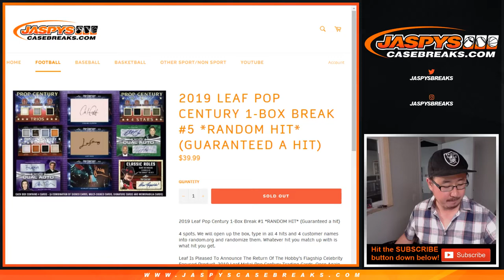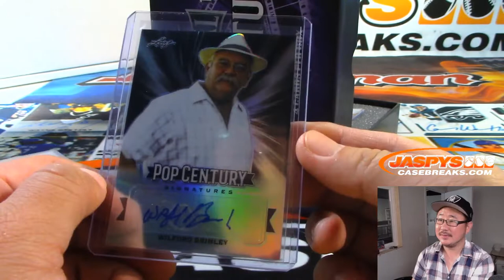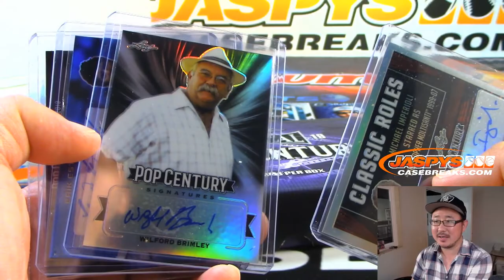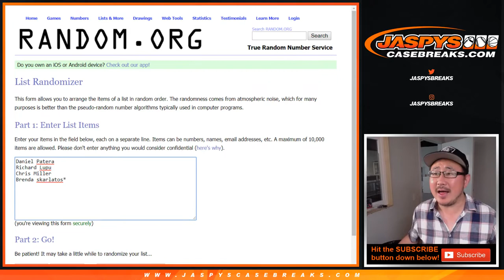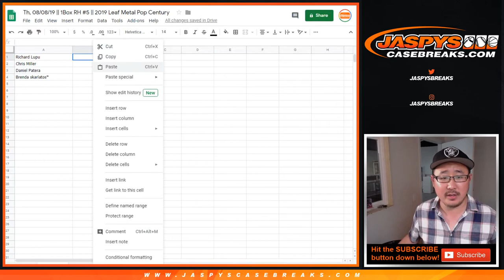Th, 08/08/19 || 1Box RH #5 || 2019 Leaf Metal Pop Century